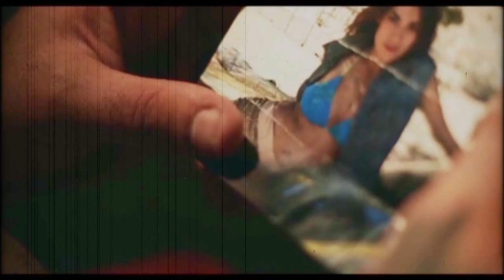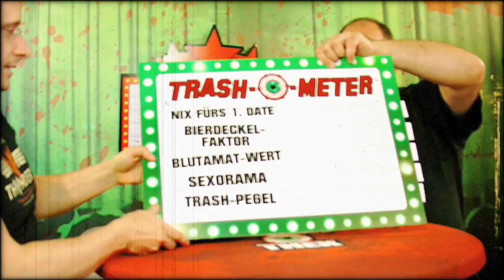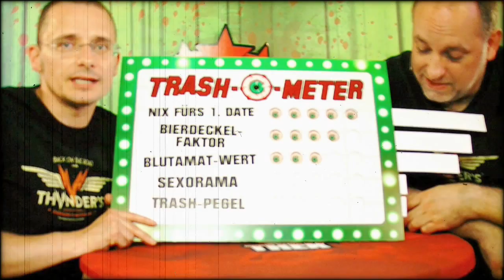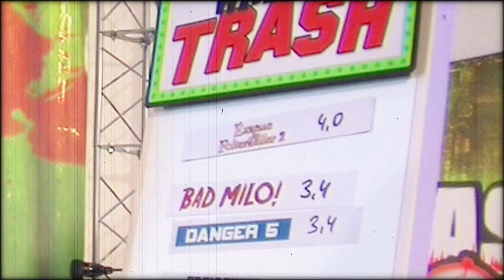Movie Minutes #20 - American Muscle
In den TRASHOTHEK Movie Minutes präsentieren Euch Sascha und Thorsten wöchentlich interessante und unterhaltsame Neuerscheinungen aus dem großen weiten Welt des Trash- und Exploitationfilms...
Leider sind aufgrund eines Kameradefektes einige Einstellungen etwas unscharf...